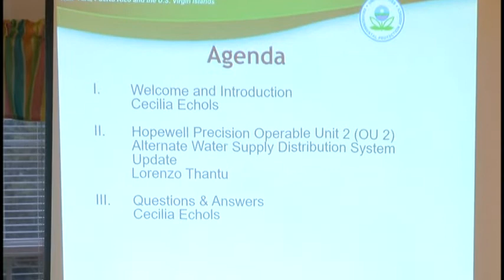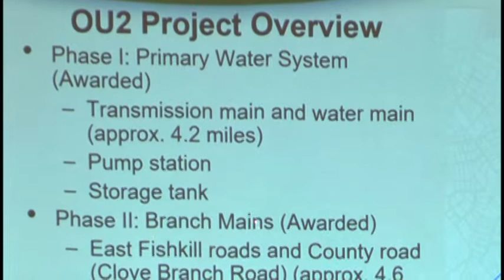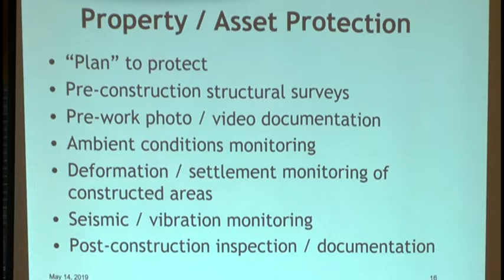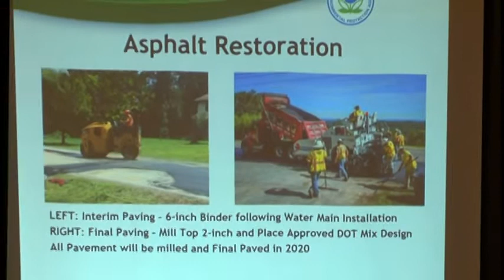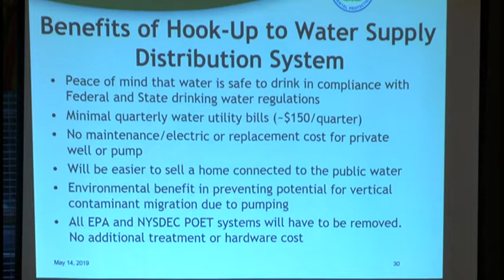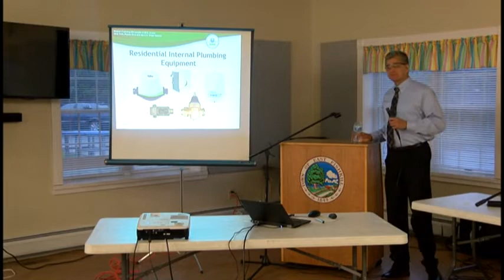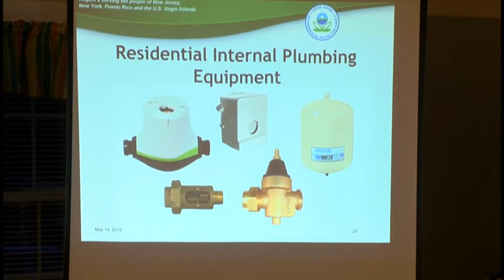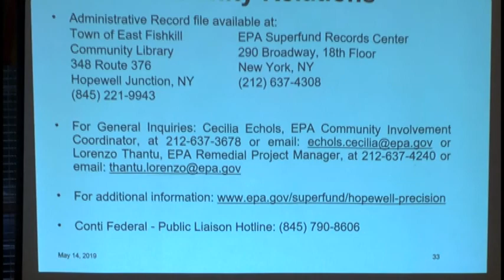Town of East Fishkill Hopewell Superfund Site Meeting